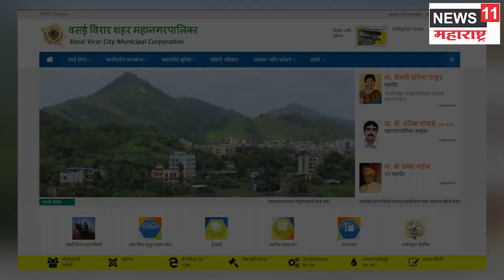वसई विरारमध्ये घर घेताना सावधान...Vasai virar news | Mumbai Todays News | Marathi News | Maharashtra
Vasai-VirarNews